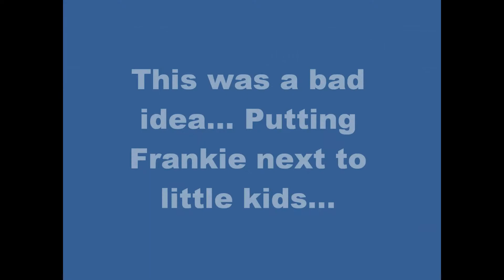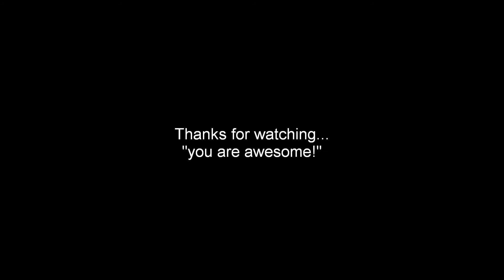BORED: Episode 6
Yep, we're bored, again...Sorry, we didn't spell everything right...